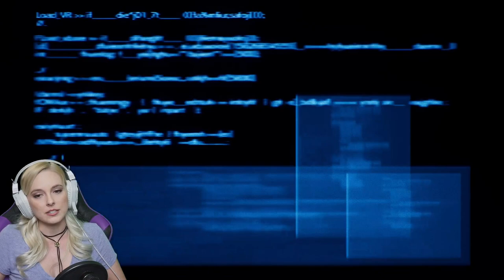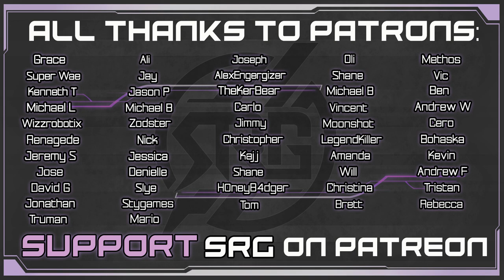Shinra Combat Simulator - Aerith VA Plays Final Fantasy VII Remake - Gameplay Walkthrough Pt 48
Cloud, Tifa & Barrett level up their materia & weapons as they enter the Shinra combat simulator. Soldiers, Sahagins, Phantoms, Cutters are just a few of the enemies that we put our training into. After some fierce rounds Tifa, Cloud & Barret move on through Shinra Corp. to find Aerith from Dr. Hojo's lab.